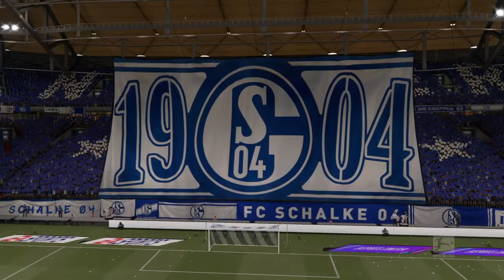FIFA 21 Karriere S04 Saison 4 #154 Bundesliga 4. Spieltag Schalke - Köln